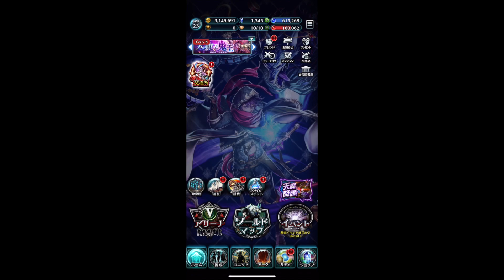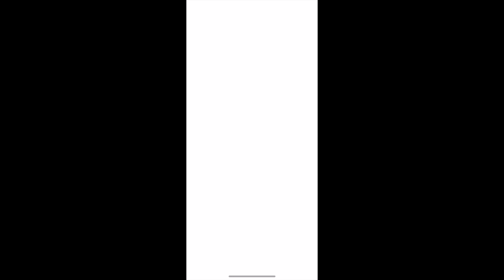【ラスクラ】初めてのレッドクリスタル交換！誰が来るかな！？＃６５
貴重な4000個。